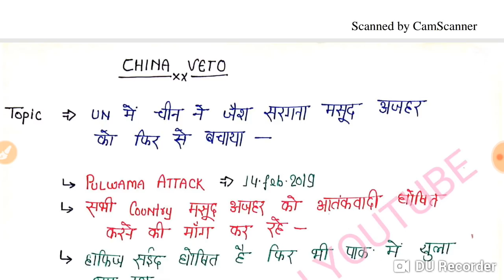India & UN Security Council / United Nations /Why Nehru Rejected UN Seat ?/ INDIA / UNITED Nations